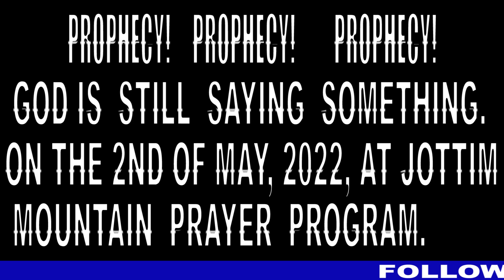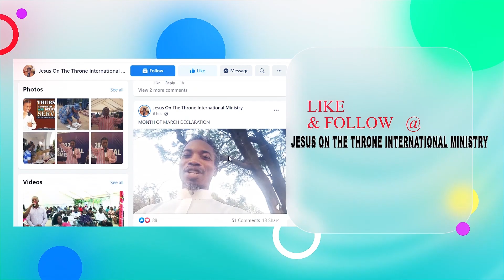PROPHECY CONFIRMATION: PLANE CRASH IN AFRICA